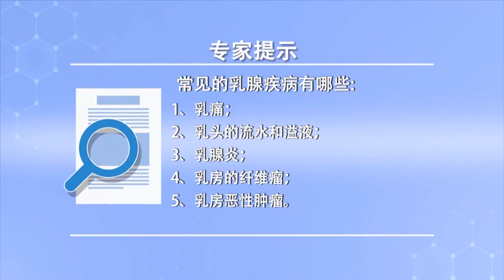常见的乳腺疾病有哪些 杨璇 山西省人民医院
常见的乳腺疾病有：1、乳痛。2、乳房的肿块。3、乳头的流水和溢液。4、有一部分患者可能没有任何症状，只是在体检发现一些乳房的结节。5、在妊娠、哺乳时，可能出现一些乳腺炎的表现。6、青春期最常见的乳房肿块可能是乳房纤维瘤。7、然对于绝经前的中老年女性，要非常警惕乳房恶性肿瘤的出现。

What are the common breast diseases
Common breast diseases are: 1. Breast pain. 2. A lump in the breast. 3. The running water and overflow of the nipple. 4. Some patients may not have any symptoms, Just a few breast nodules were found in the physical examination. 5. During pregnancy and lactation, There may be some signs of mastitis. 6. The most common breast mass in adolescence may be fibroma of the breast. 7. However, for premenopausal middle-aged and old women, We should be very alert to the occurrence of breast cancer.